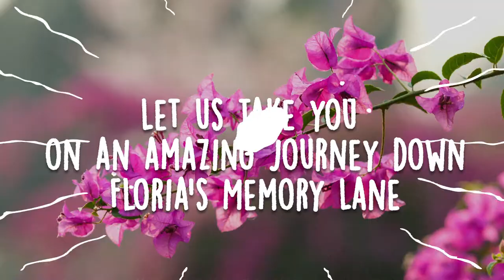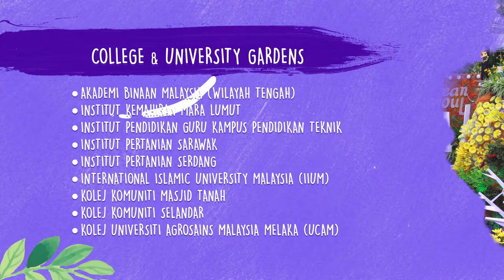Festival Bunga dan Taman Diraja Putrajaya 2018 atau FLORIA Diraja Putrajaya 2018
Pada tahun ini, FLORIA Diraja akan menghidangkan komponen-komponen baharu yang dijangka akan menarik minat orang ramai yang terdiri daripada pelbagai golongan dan usia.  Antaranya adalah Wonder Garden, Miniature Garden, Entrance Statement, Designer Boutique Gardens, Fertigation Garden dan Hipster Square manakala Pameran Orkid yang amat popular kembali dengan lebih kurang 300 pokok orkid di International Floral Pavilion.

Bagi peminat bunga-bungaan yang menunggu kemunculan FLORIA sekali lagi, satu perjalanan yang mempersonakan menerusi taman-taman yang dicipta khas untuk memperingati setiap penganjuran FLORIA semenjak tahun 2007 akan membawa nostalgia tersendiri dengan bunga-bunga tema setiap tahun disusun sebagai laman bunga-bunga mekar berwarna-warni sehingga memasuki ruang kemuncak FLORIA 2018.  ‘Meadow’ atau hamparan bunga pelbagai warna berserta beberapa arca comel akan menambahkan keceriaan taman ini seolah-olah pengunjung berada di alam ‘wonderland’.